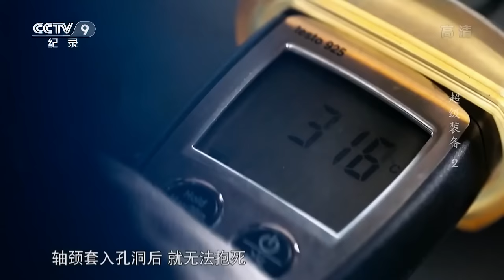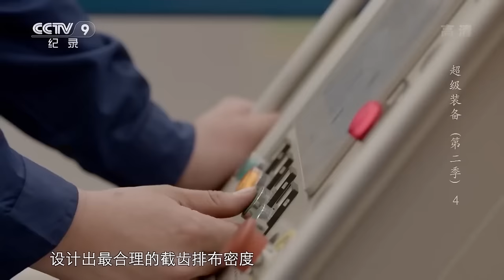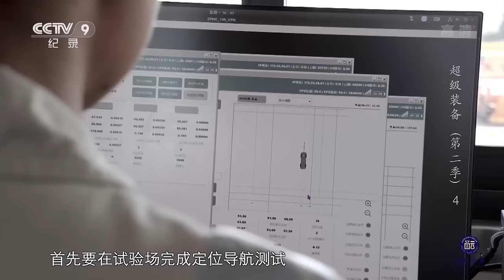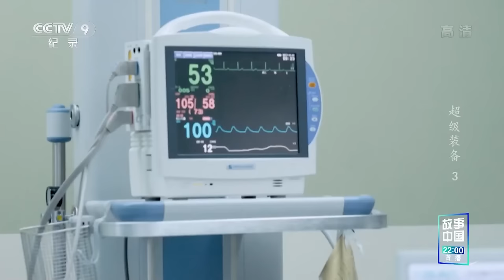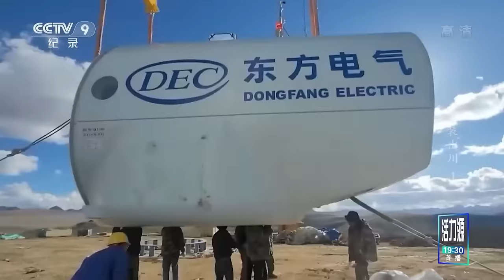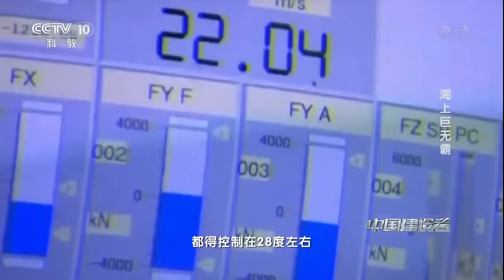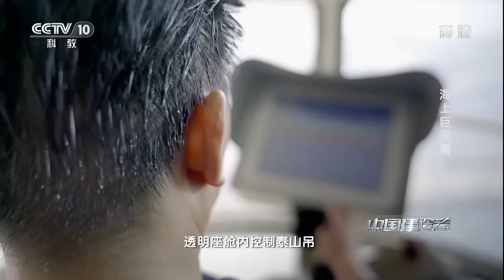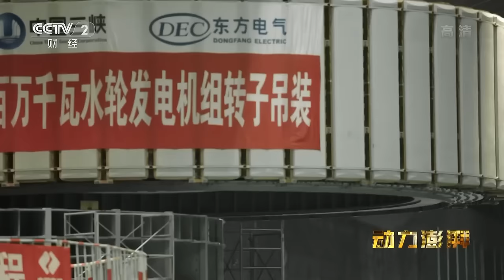最先进的尖端装备 最撼人心魄的工程奇观！这是几代装备人的艰辛付出与伟大创造 为中国智慧点赞！【CCTV纪录】